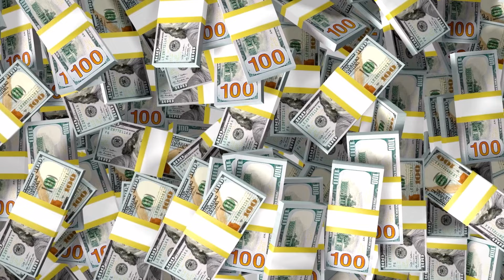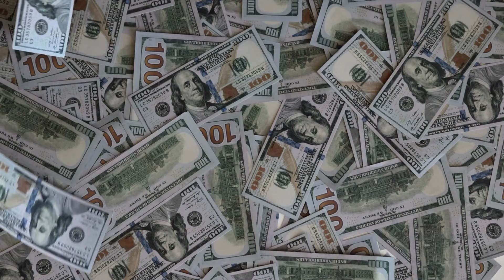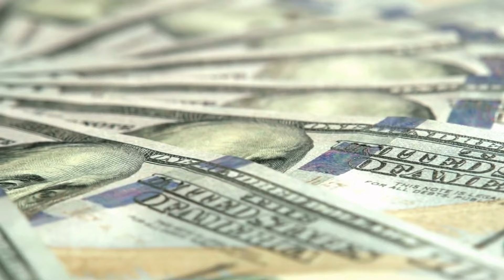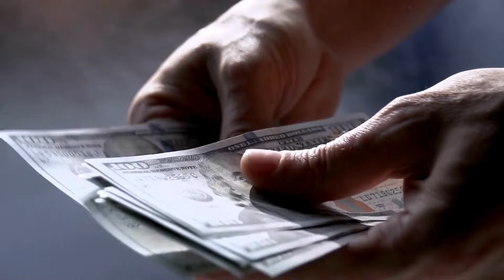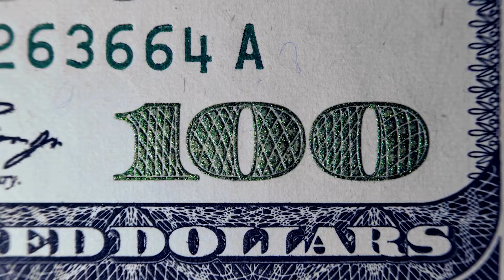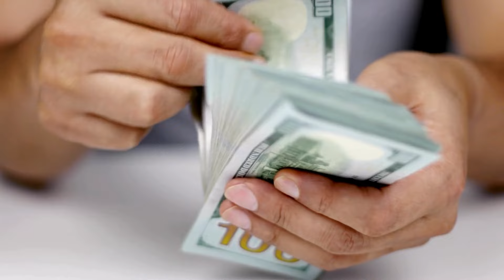Baba Vanga predijo una gran riqueza para los cinco signos del zodíaco a partir del 30 de julio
¡Bienvenido al mundo de los secretos y las predicciones, donde el destino está inexorablemente entrelazado con la magia de las estrellas! Hoy desvelaremos una de las profecías olvidadas del legendario Baba Vanga, que profetiza una riqueza extraordinaria a los cinco signos del Zodíaco a partir del 30 de julio. Únase a nosotros en este emocionante viaje a través de los misterios astrales, donde cada giro del destino puede conducir a tesoros incalculables.